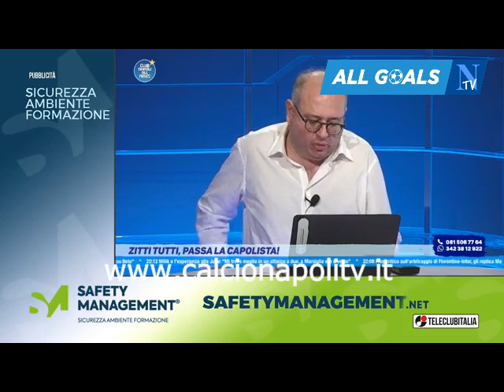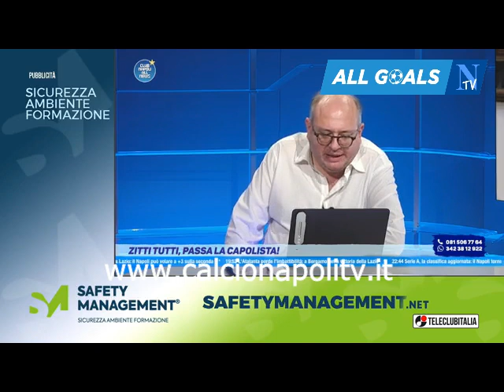Roma-Napoli 0-1 23/10/22 post-partita Club Napoli All News